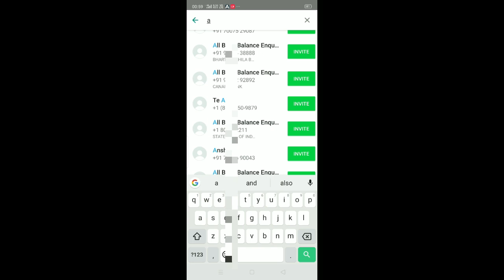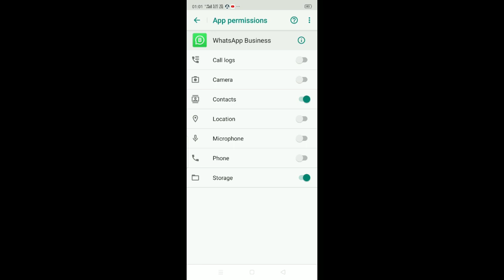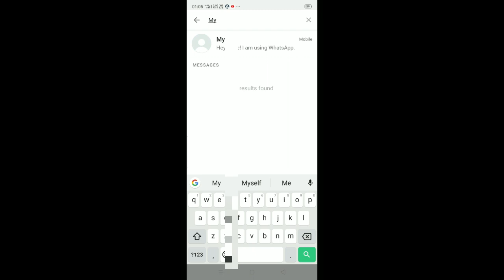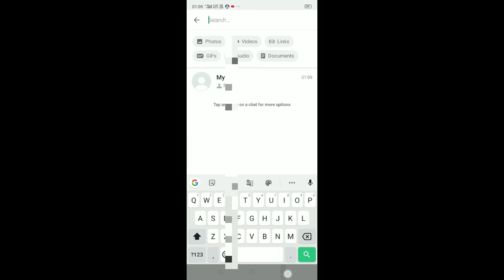how to fix WhatsApp invite problem | WhatsApp contact invite problem kaise sahi kare 2021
WhatsApp invite problem fixed
WhatsApp contact not showing

MY TRIPOT
MY MIC
MY CAMERA
RING LIGHT